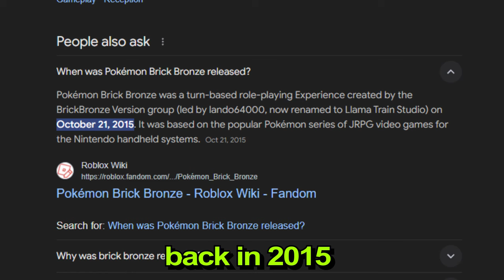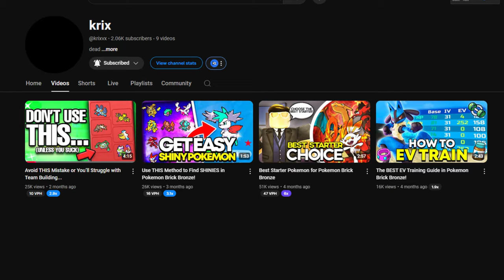The TRUTH about Pokemon Brick Bronze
The TRUTH about Pokemon Brick Bronze. make sure you watch til the end.